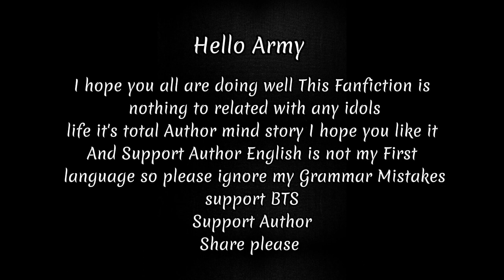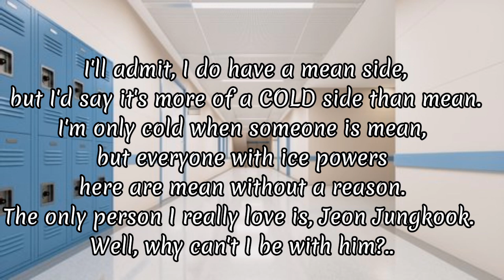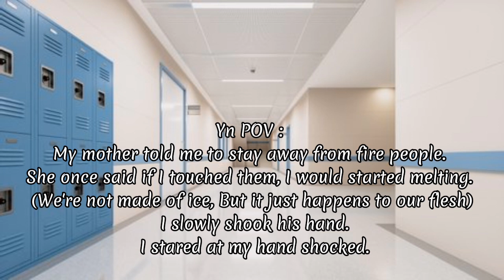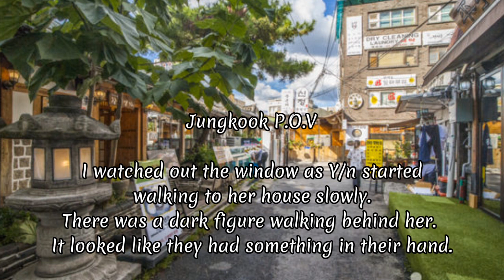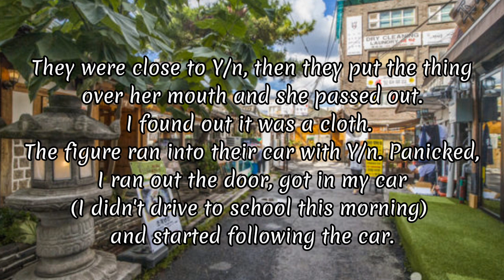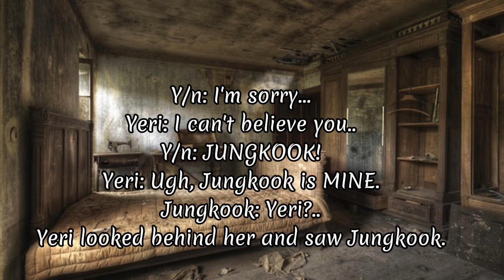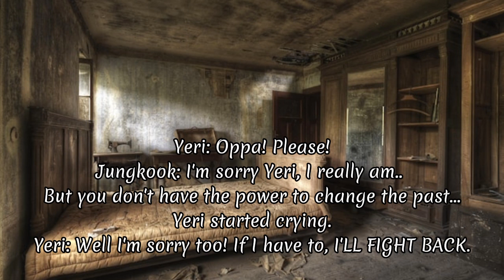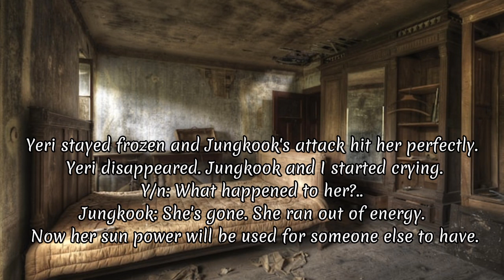When Two Opposite Powers Fall For Eachother 🔥❌❄️❤️